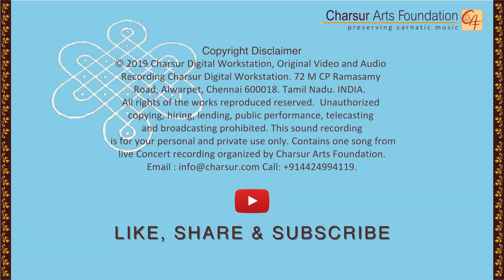Aishwarya Shankar - Ela Teliyalero - Darbar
Ela Teliyalero in Ragam Darbar, set to Misra Chapu Talam, composed by Tyagaraja, featuring:

Aishwarya Shankar - Vocal
R K Shriramkumar - Violin
K Arunprakash - Mridangam
Chandrasekara Sharma - Ghatam

This video is part of a live concert from the MAARGAZHI SANGEETOTSAVAM 2019 Festival organized by Charsur Arts Foundation.

Audio and Video Production - Charsur Digital Workstation

Digitally recorded and mastered by Suresh Gopalan at Charsur Studios